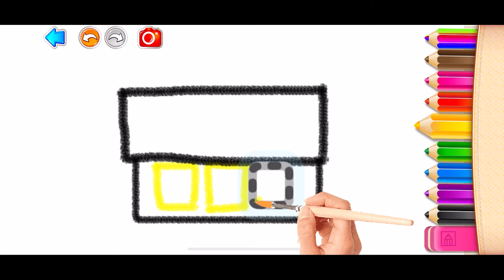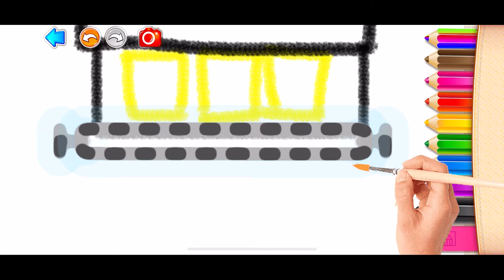How To Draw a WAGON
let's draw a train car together!